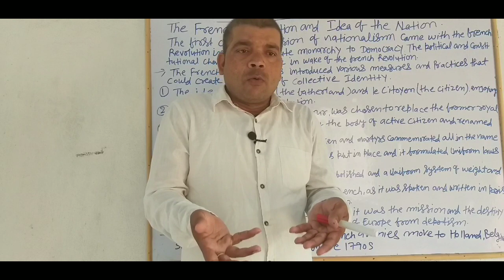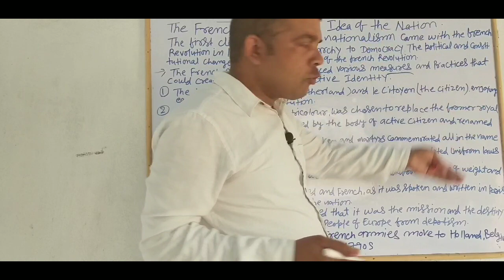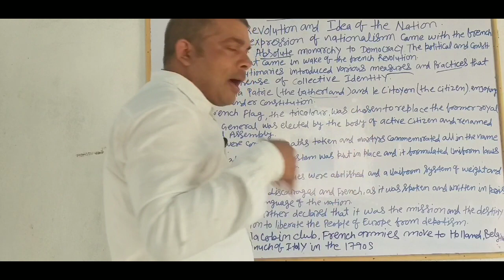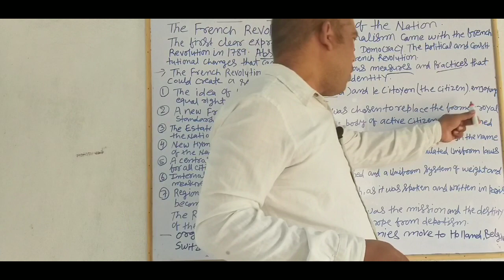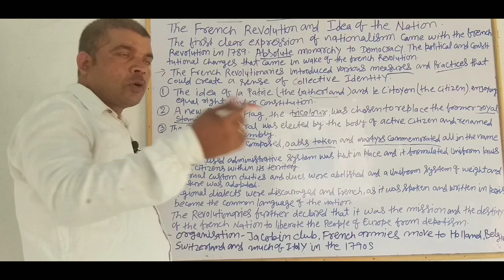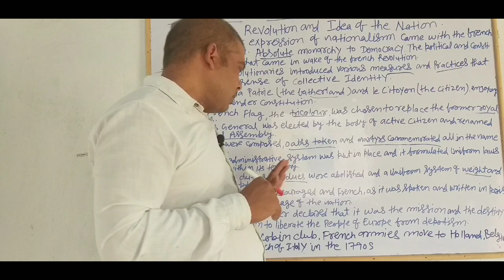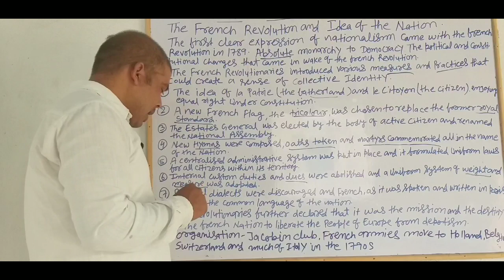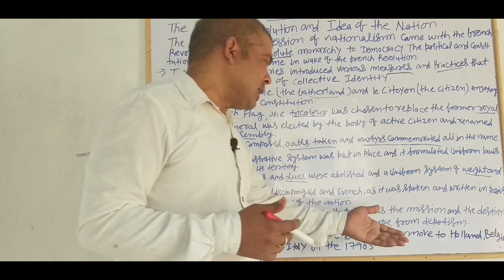The French Revolution and Idea of the Nation.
in this video we have to learned about when France shift monarchy to democracy after establishment of revolutionary power they will try to change and change the regime system of France, most of changing happened that time such as political change administrative change, le patrie and le cytoin and another another concept build up and new hymns composed and many changes happend there, the French revolution and Idea of the nation, social science for class 10th, social science chapter rise of nationalism in Europe, class 10th social science, social science for cbse, social science for class 10th, history for class 10th rise of nationalism in Europe in Hindi, rise of nationalism in Europe in English, changed happened by revolutionary in France, social science for Bihar and Jharkhand board,
..prabal pathshala, pathshala,